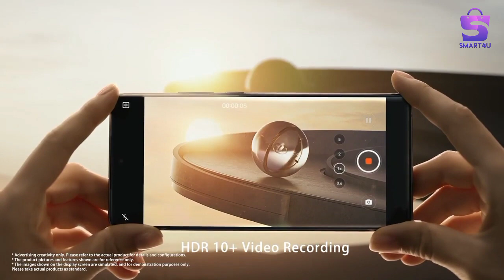Vivo X60 Pro Official Trailer Price Specification And First Look